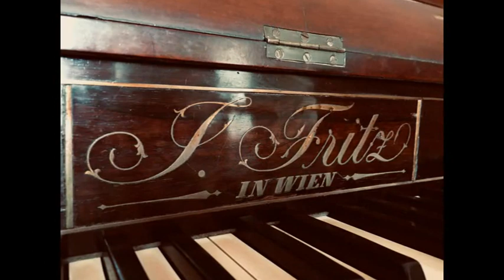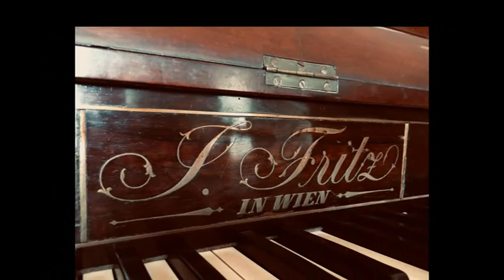Johann Peter Fritz, Klavierbauer - Wien - Johann Peter Fritz, piano maker, Vienna (died 1834)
Pianoforte verticale J.Fritz, fabbricante di pianoforti in Vienna, costruito probabilmente tra il 1820-30. Originale in quasi tutti i suoi componenti. Di proprietà del Sig. Gianni Menci (Italia) e da lui restaurato nella meccanica e nel mobile.
Ludwig van Beethoven: Albumblatt WoO 59 "Für Elise" - A. Iacolenna, piano

Upright piano J.Fritz, piano manufacturer in Vienna, probably built between 1820-30. Original in all its components. Owned by Mr. Gianni Menci (Italy) and restored by him in the mechanics and in the piano cabinet.